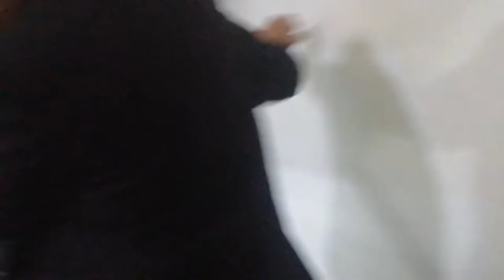Đám cưới anh ban già